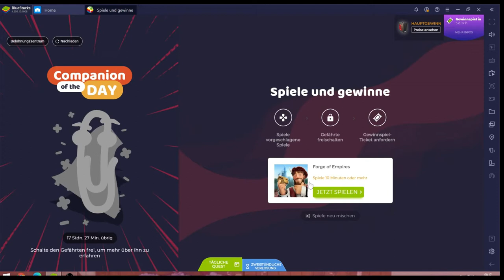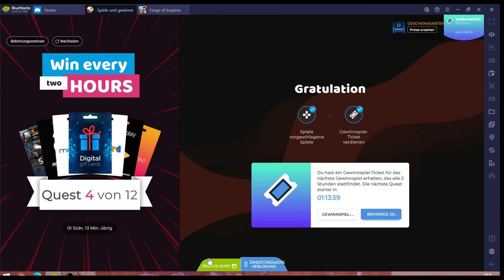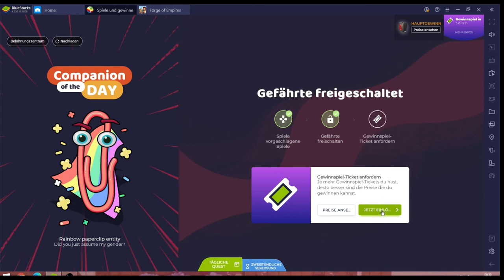Forge of Empires #22.09 JndT (BlueStacks)